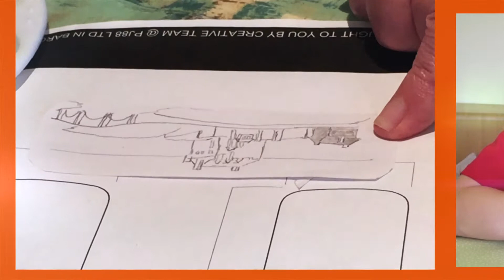DIY Power Bank Final31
How to make a special ONE & ONLY gift to your loved one?